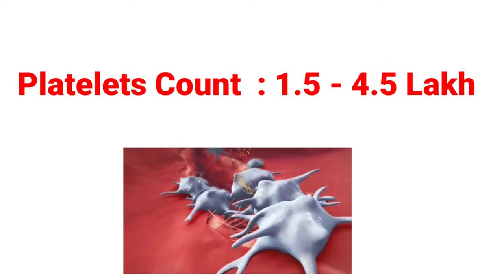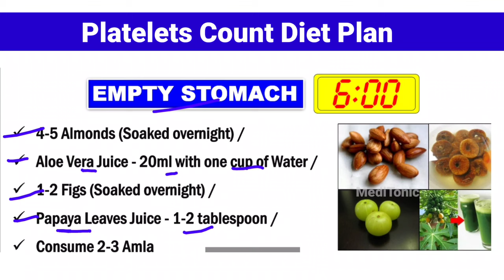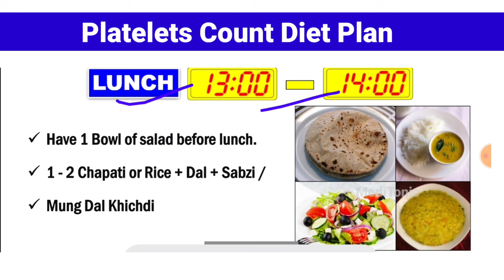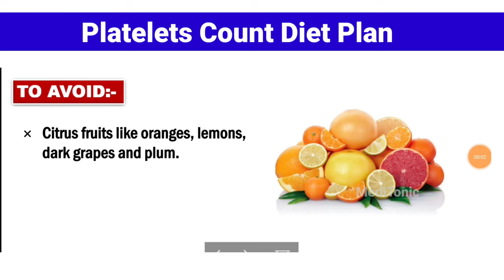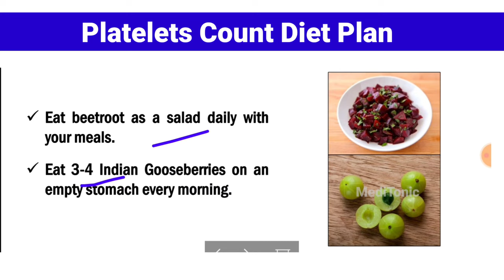2 दिन में प्लेटलेट्स बढ़ाए - Platelets Count ( प्लेटलेट्स) बढ़ाने का Natural Diet plan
keywords .

Platelets kese bhdae
dengue thik kre
plate ki sankhya bhadae
platelets natural diet
dengue mai kya khae
dengue mai kya na khae
ghar pr dengue thik kre
ghar pr platelets bdhae
how to increase platelets
how to increase platelets at home
how to increase platelets naturally
platelets report
platelets before and after
platelets jldi bdhae
2 din mai platelets bdhae
10000 platelets
20000 platelets
30000 platelets
40000 platelets
50000 platelets
60000 platelets
70000 platelets
80000 platelets
90000 platelets
1 lakh platelets
55000 platelets
65000 platelets
75000 platelets
84000 platelets
44000 platelets